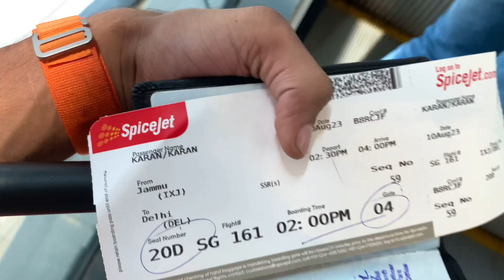Bie Bie India 🇮🇳 Going to Newzealand 🇳🇿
How to Reach Newzeland || Newzeland immigration updates 🤔

Your quries :-

Newzeland travel 2023

Newzeland reach for indians

Newzelans jobs

Newzeland travel updates

Newzeland deport news

Newzeland work visa

Newzeland study visa

Newzeland immigration questions

Newzeland immigration clear

Newzeland immigration

Newzeland reach

Sallery in newzeland

Life in newzeland

Indian life in newzeland